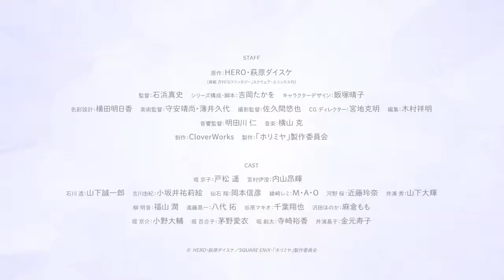Hori san to Miyamura kun Trailer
Hori san to Miyamura kun released in January 9th, 2021.